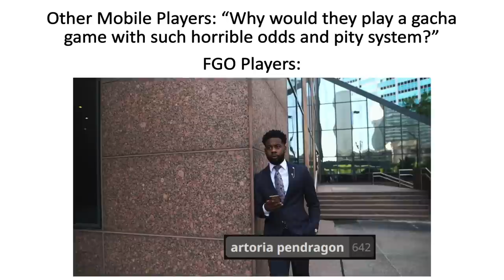The REAL reason why we play FGO... 😳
This is the real reason why we play FGO, if you know you know, can't really elaborate further over here 😳
There is an alt version of this video on my twitter so if you want to check it out here's the
Also sorry if your favorite servant doesn't appear here, i try my best to put as much waifus as possible but i couldn't fit all of them 😩
Anyways, what servant you think deserves more cultured content? 👀